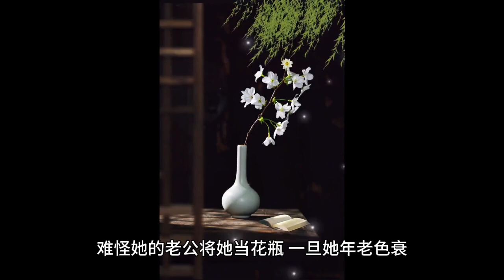《一路朝阳》：李兰迪没演傻白甜，人到中年的她却演得很传神